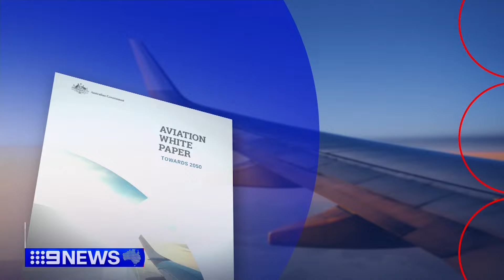Government’s sweeping reforms to Australia's aviation sector | 9 News Australia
Sweeping reforms are on the way for Australia's aviation sector, with a watchdog to be introduced that will allow passengers to ask for their money back if airlines do not provide a good reason for cancelling or delaying their flights.